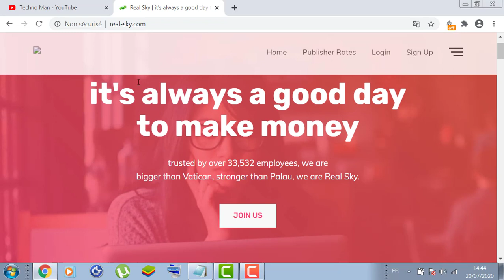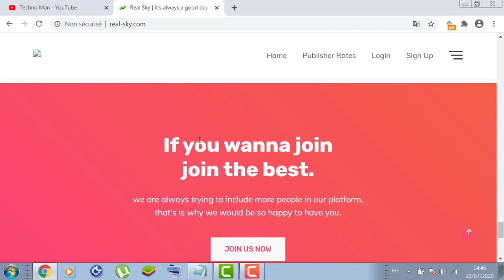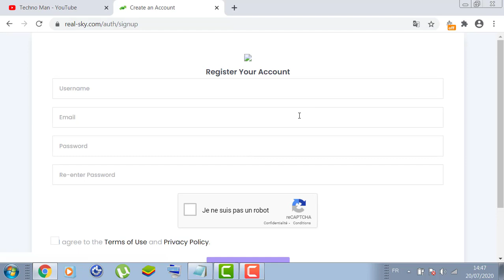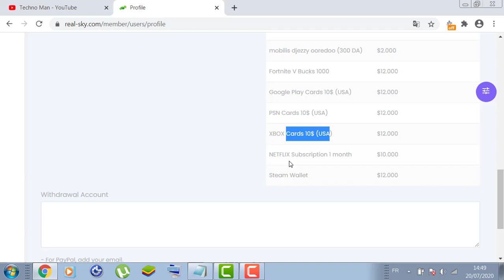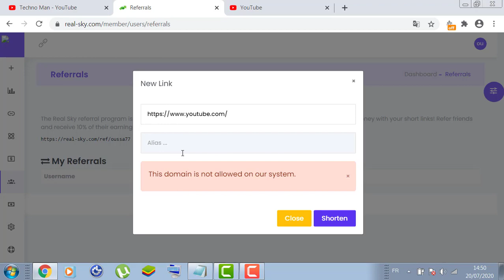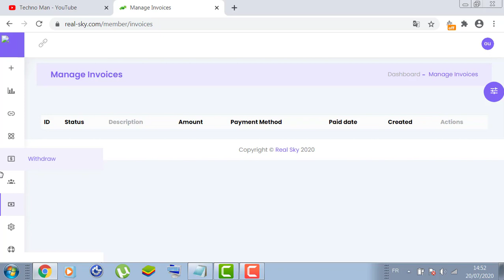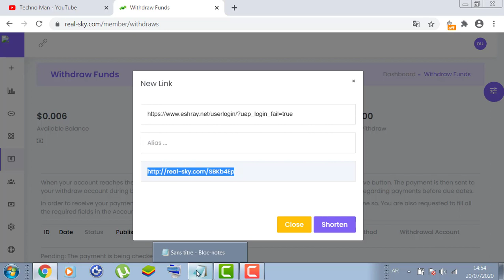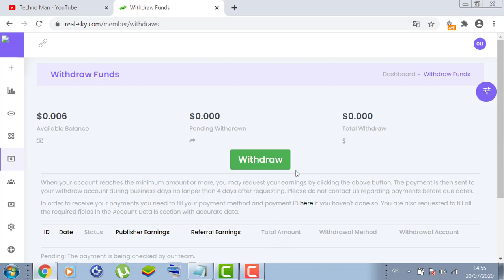الربح من الأنترنت 💰| أفضل و أشهر موقع إختصار روابط real-sky يدعم الدول العربية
السلام عليكم أصدقائي في فيديو اليوم أقدم لكم الربح من الأنترنت 💰| أفضل و أشهر موقع إختصار روابط real-sky يدعم الدول العربية

لأي إستفسار فقط أتركوه بالتعليقات و سنجيب عليه إن شاء الله

الربح من الانترنت احداث وحقائق,
الربح من الانترنت هلال,
هل الربح من الانترنت حقيقة ام خيال,
الربح من الانترنت من الصفر,
الربح من الانترنت موقع,
الربح من الانترنت موقع خمسات,
الربح من الانترنت مضمون,
الربح من الانترنت كذب,
قصتي مع الربح من الانترنت,
نقطة الربح من الانترنت,
الربح من الانترنت فى مصر,
الربح من الانترنت في سوريا,
الربح من الانترنت في الاردن,
الربح من الانترنت عن طريق التطبيقات,
الربح من الانترنت عن طريق اختصار الروابط,
الربح من الانترنت عن طريق الاستطلاعات,
امين رغيب الربح من الانترنت للمبتدئين,
الربح من الانترنت خمسات,
خرافة الربح من الانترنت,
الربح من الانترنت العراق,
الربح من الانترنت 2018 الربح من الانترنت مجانا,
الربح من الانترنت 2018 في مصر,
الربح من الانترنت 2017 بدون راس مال,
الربح من الانترنت 2018 في الجزائر,